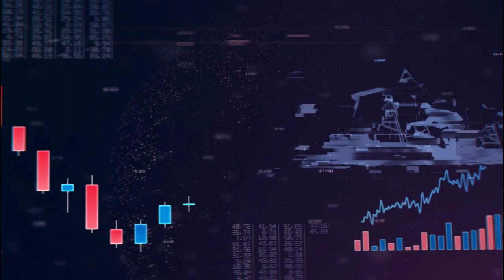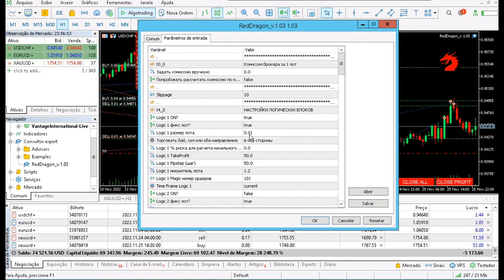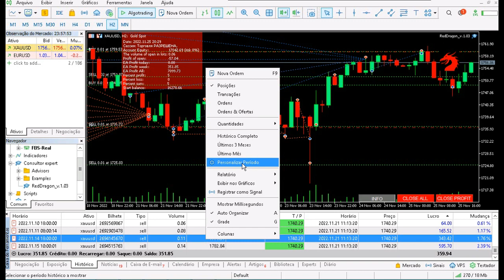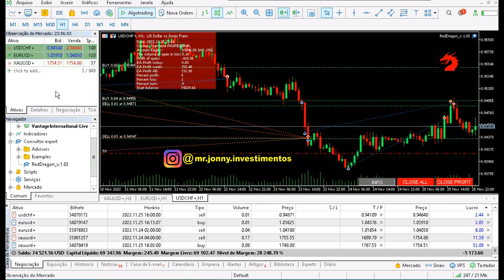Investimento a longo prazo no FOREX com ROBÔ MT5 FBS/MonetaMarkets/IcMarkets/RoboFores/InovHost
TAGS - Desconsiderar
FOREX,investimentos,trader consistente,mercado,robôs,trader,melhor estrategia,indicador,
IC MARKETS,melhor corretora,FOREX,mt4,free bot,Melhor robo 2021,
curso forex gratis,robot,ic markets,neteller,day Trade,
bot download forex free,como baixar,pagamento,bot forex,best robot free forex 2022,
FBS,gratis,FREE Robot,Price Action Scalping,EA Hedging,EA Sniper,viver de forex,
robo fimathe,EA Free,
Download FREE Forex Robot,EA Smart X Bot v3.0,
Best forex EA 2020! Expert advisor mt4,
Forex Robot Trading 2020,
Best Automated Trading Robot,
Top Forex Robot,
EA forex Download 2021,
Forex Auto Trading Robot,
EA fast scalper,robo trader forex gratis,

maior corretora do mundo,
arbinance,melhor estratégia,Free Bot,The Best Robot free Binary option,EA smart x bot v3.0,
como criar seu proprio robo na binary.com,cmarkets,como sacar,pagamento,paga mesmo
forex como ganhar nas opções binarias,iq option,robo auto trader,ic markets,back test,bot russo free,4shared
Vzlomshik,free robot forex ea download,HUNTER X